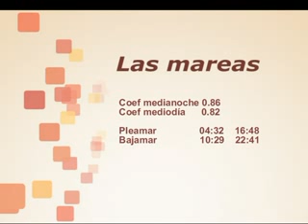informativo 23 de febrerO